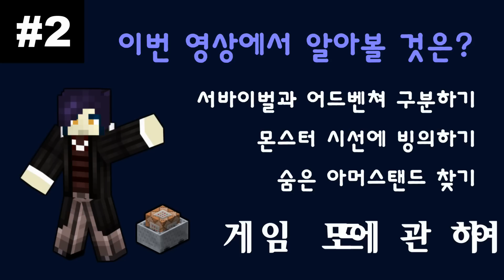Unhak] 마인크래프트 1.8 - 왕초보를 위한 커맨드 강좌 2편 - 게임모드 (/gamemode)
이번 영상은 아주 간단하게 게임모드에 관해 알아보는 영상입니다.
흔히 알고 계시는 게임모드의 내용에서 크게 벗어나는 것은 없지만, 새로 추가된 유령모드의 빙의 기능(?)이나 서바이벌/어드벤쳐 모드의 차이점은 알고 계시는 것이 좋을것 같아서 알려드립니다~